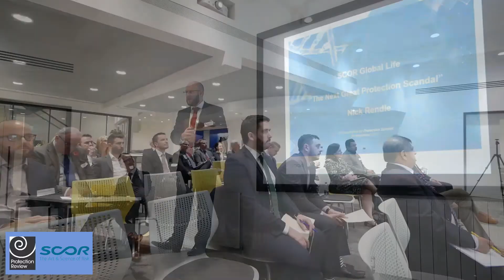3 takeaways from the Protection Review Summit on 9 November 2017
We held our third Protection Review Summit on 9 November 2017.

At these interactive two-hour events, we are looking for change through debate. Styled around a classic “for and against” structure we tackle important, often controversial, industry issues.

This time our focus was on mortgage protection:

“We have all the products and processes we need to once again start recommending mortgage protection with every completion”

In this short video, you can hear from our speakers and listen to their views on this topic. Thanks to Nick Erskine (AIG Life), Charlie Carrick (LIME), Mark Graves (Sesame) and Nick Rendle (SCOR).

Without a doubt, the extra paperwork and process generated by the Mortgage Market Review has affected protection sales.

But we believe some providers have worked to introduce simpler products and processes to compensate. Some adviser firms have committed to making sure they recommend protection with every mortgage completion.

Here are our three major takeaways from the debate:

• Technology is the key to further simplifying products and processes as well as engaging with younger clients. But we need to start with a blank screen rather than trying to “digitise” existing processes.
• We have an obligation to make sure clients protect their mortgages. If advisers don’t want to fulfil the obligation themselves then work with someone else to either hand off the protection advice, or point the client to a self-service option.
• Let’s work together as an industry to help replace some of the soft skills we may have lost such as selling, story-telling and empathy.